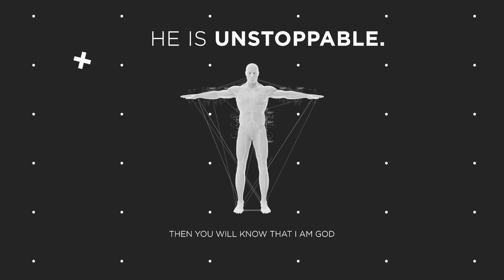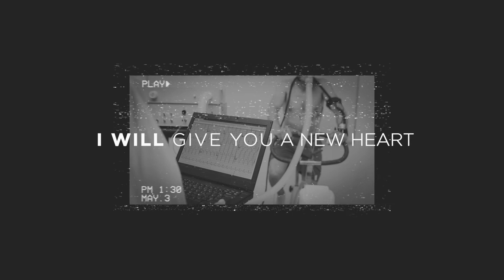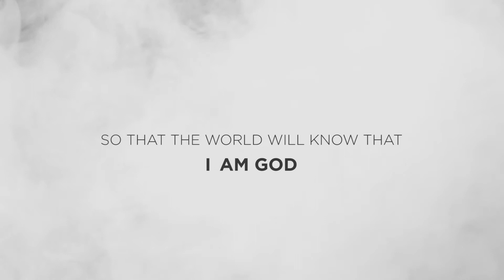Unstoppable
A devotional film from Ezekiel. Showing our brokenness and God's plan and promises to provide for his people.